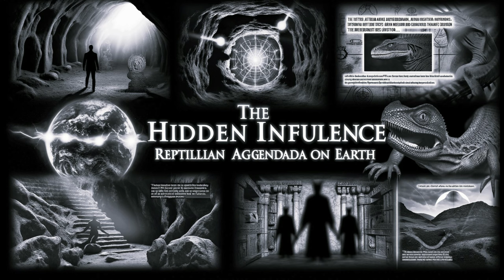The Mystery of the Reptilians - Hidden Theories and Experiments on Humans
In the mysterious depths of human knowledge lies the intriguing subject of the existence of reptilians, beings that seem to emerge from ancient myths and dark stories. In a secret laboratory, somewhere deep within the Earth, these enigmatic creatures conduct human experiments, pushing beyond the limits of our ethics and understanding.

Our story travels through history, exploring the origins of reptilian myths and their influence over time, from Chinese civilization to Native American tribes. In 1982, paleontologist Dale Russell proposed a theory linking these creatures to dinosaurs, opening new perspectives on the phenomenon.

As we unravel the mystery, we dive into a world where the lines between reality and imagination become increasingly blurred. We explore theories suggesting that reptilians are not mere figments of our imagination, but real entities that have significantly impacted human history.

Our journey reveals disturbing evidence of reptilian experimentation, including unexplained incidents, mysterious disappearances, and accounts of encounters with these beings. We examine the controversy surrounding the Dulce base in New Mexico, purportedly a subterranean laboratory for these creatures, and its connection to the UFO phenomenon.

We explore various theories about these enigmatic beings, from those claiming they are here to assist us, to others warning of their sinister intentions. We delve into the world of serpents to understand their role in our history and future.

This journey takes us through the maze of reality and fiction in an attempt to better comprehend the hidden and mysterious world of reptilians. It's a journey without simple answers, but one that enlightens us to possibilities we previously regarded as mere fantasies.

The reptilian laboratory exists, and humans are subjected to experiments. According to some American researchers, reptilians appear in legends and are immortal because they feed on human blood. Additionally, theories suggest these reptilians are genetically advanced and assist American experts in understanding complex phenomena. At the Dulce base, experiments on telepathy, hypnosis, and subliminal control are conducted, including genetic tests on mice, birds, and seals. The results are often horrifying, with creatures having two heads, three legs, four arms.

In 1978, at a cattle farm near the Dulce base, over a hundred mutilated and abandoned cattle were discovered, with abnormally high levels of magnesium and potassium in their bodies. Mysterious cattle and person disappearances were also reported.

There are accounts of experiments within the base, both on live animals and humans. For instance, Christa Tilton claimed that in July 1987, she was abducted and taken to this base, where her ovules were extracted.

The American military authorities deny the existence of a military base in the area, but recently, a Russian satellite photographed the Dulce base, claiming it extends underground over a vast area. The images were made public, but American authorities remained silent.

The story even extends to assumptions about reptilians living among us, controlling power points and having a human appearance with a hidden true nature. Theories about alien contact range from negative scenarios, where humans could become slaves or victims of diseases, to the idea that advanced civilizations might eliminate hostile artificial intelligence.

Another important aspect is the Anunnaki reptilians, believed to have come to Earth 450,000 years ago, creating Homo sapiens as slaves. The Sumerian human civilization is thought to have been influenced by these "gods."

A declassified military document in 2008 discusses an incident where 15 miners were killed by reptilian creatures in a Pennsylvania, USA mine.

In conclusion, there is a hypothesis that two races of reptilians, one from the Draconis system and the other from Earth, have evolved differently. Draconian reptilians feed on negative energy and created the "grey" race as slaves, while Earth's reptilians are considered freedom fighters for humanity.

This complex and mysterious story invites us to reflect on the boundaries of our knowledge and the unexplored possibilities of the universe.